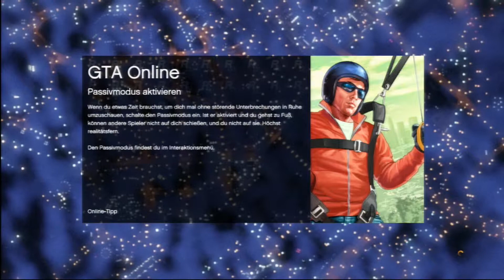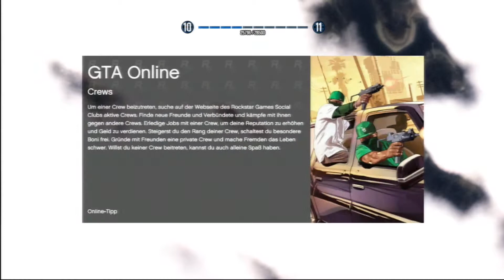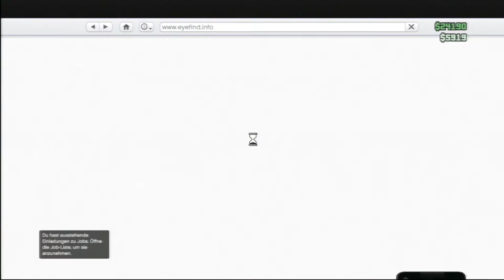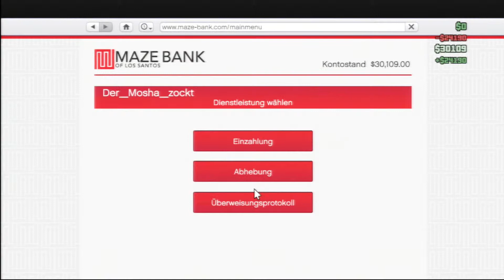Let's Play Together GTA Online #012 - Fahrradrennen ... Mit einem Auto?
Grand Theft Auto Online - Der neue Streich von Rockstar.

Zusammen mit dem guten Charlie (Kanal: Charlie zockt) machen wir die große Spielwiese von GTA Online unsicher. Uns erwarten einfache Jobs, schwere Jobs, schwer einfache Jobs, Raubzüge, Rennen zu Land, Rennen zu Wasser, Rennen in der Luft, (habe ich schon Jobs erwähnt?), Tennis, Golf, Chaos, Anarchie, und, und, und...

Wir haben jedenfalls jede menge Spaß und ihr hoffentlich auch!

► Hier könnt Ihr das Spiel kaufen: goo.gl/FAKsez